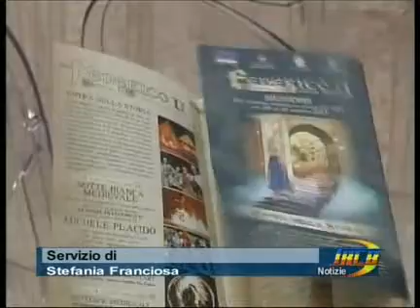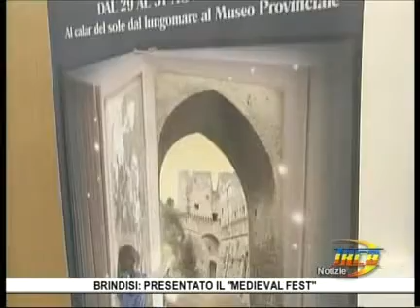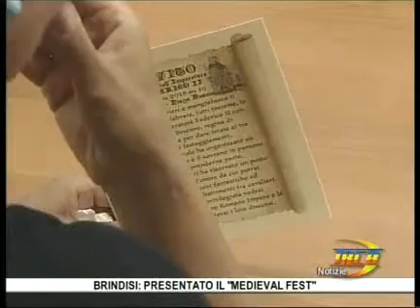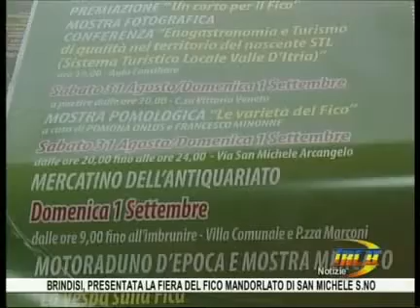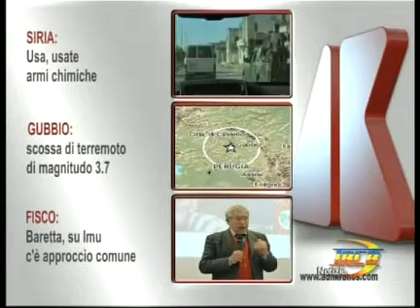TRCB Notizie 27 agosto 2013